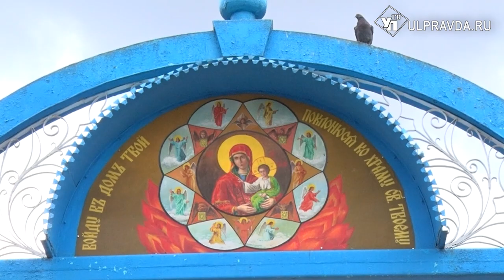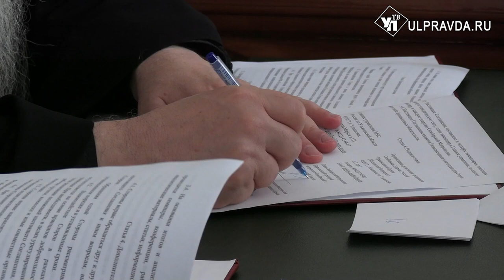Старейший храм Симбирска-Ульяновска отметил престольный праздник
Храм в честь иконы Божией Матери «Неопалимая Купина» отметил престольный праздник. В этот день Божественную литургию в одном из старейших сохранившихся исторических храмов Симбирска совершили три Архипастыря Симбирской митрополии.